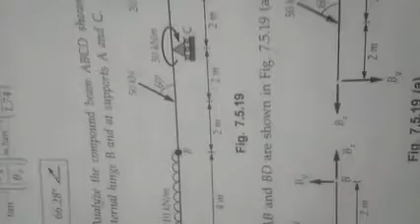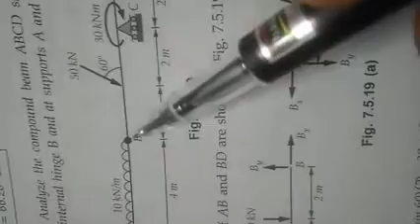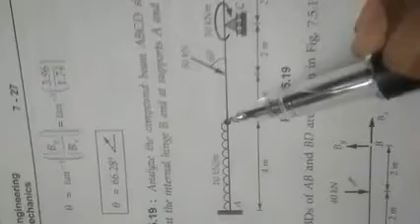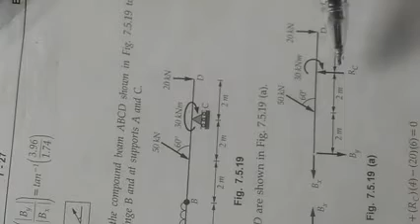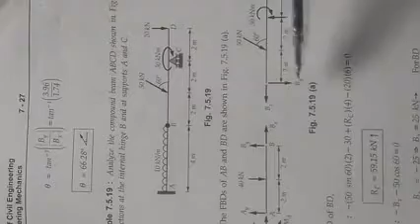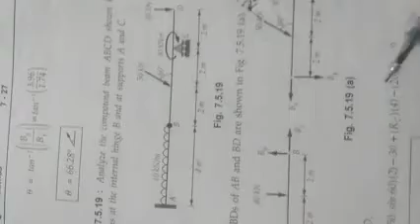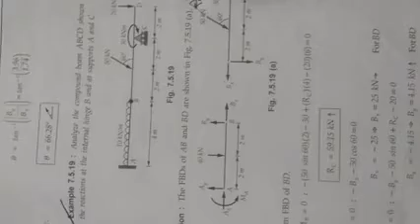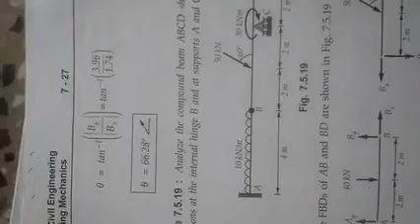Elements of Civil Engg 7.5.19 by Prof.Ravikiran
Finding reactions in beams